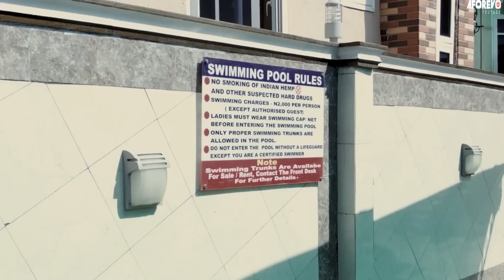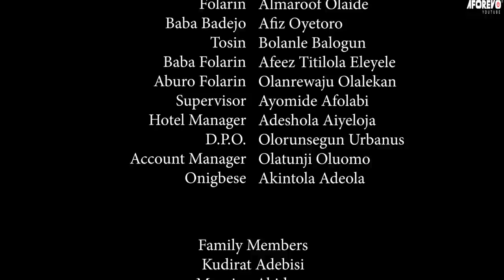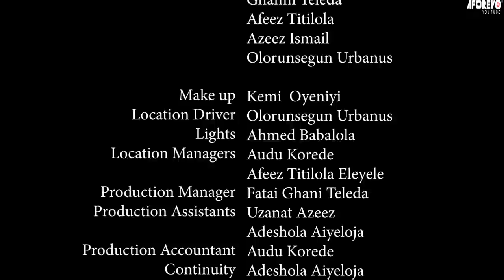INSPECTOR BADEJO : LATEST 2023 NEW RELEASE YORUBA MOVIE TOP TRENDING DRAMA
This is a great movie packed with wonderful lessons for all to learn from. If you're a fan of Nigerian movies and dramas, then you need to check out this top trending drama starring some of the best Yoruba actors and actresses. This movie is sure to captivate your attention from beginning to end, and you won't be disappointed in the amazing cast and exciting plotline!